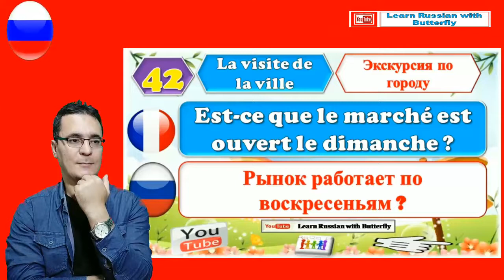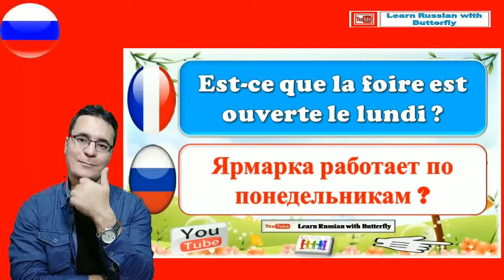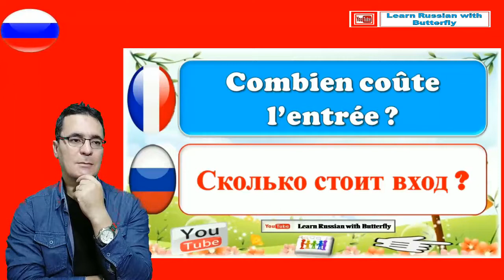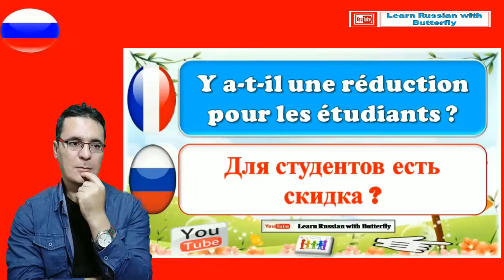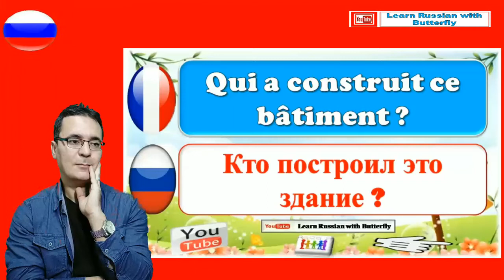Apprendre le russe en français pour débutants leçon: 42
Apprenez le russe gratuitement avec des leçons de russe couvrant la grammaire, la prononciation, le vocabulaire, des conseils, des astuces et des aspects culturels. Mes cours de russe sont consacrés à tous les niveaux russes et sont basés sur ma passion pour la culture, la langue et l'éducation russes. Je veux vous donner l'assurance de parler la langue russe, de vous encourager et de vous fournir tout ce dont vous avez besoin pour faire de votre rêve de parler la langue russe une réalité. Que vous décidiez d'apprendre la langue russe dans vos rêves, que vous ne passiez pas le test de langue russe, que vous ne vouliez pas communiquer avec vos amis russes, ou que vous voyagiez bientôt dans un pays russophone et craigniez de ne savoir que dire! горшок! ... j'ai trouvé le bon endroit.